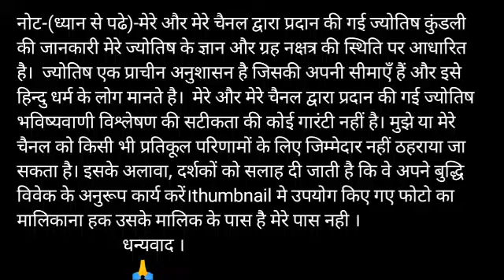Makar Rashi 30 November | Aaj ka Makar Rashifal | Makar Rashi 30 November 2019 | Dhanu Makar special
aaj ka Makar rashifal Makar rashi aaj ka rashifal 30 November 2019 Makar rashi
Makar rashi 30 November 2019 Dainik Rashifal Horoscope Astrology आज का मकर राशि